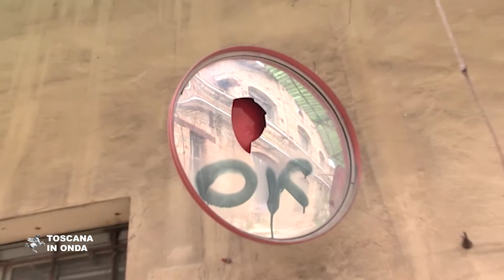Rigenerazione urbana, quattro milioni dalla Regione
Le risorse disponibili hanno consentito il finanziamento di 14 progetti nelle province di Grosseto, Lucca, Arezzo, Siena, Massa Carrara, Firenze e Prato. La notizia